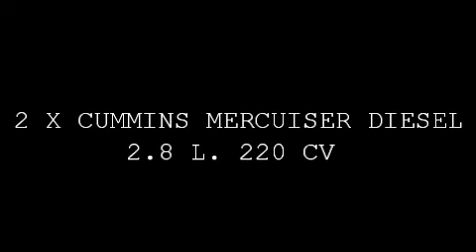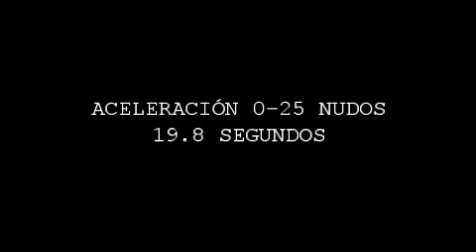Neuvisa Tarpon FL115 Club De Buceo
Prueba de mar de la Semirrígida Neuvisa Tarpon FL115.
Fabricación incompleta:
- Pulido y pintura de la cabina
- Estructura de botellero trasera
- Estructura de barandillas y botellero de popa
- Tapicería
- Detalles interiores